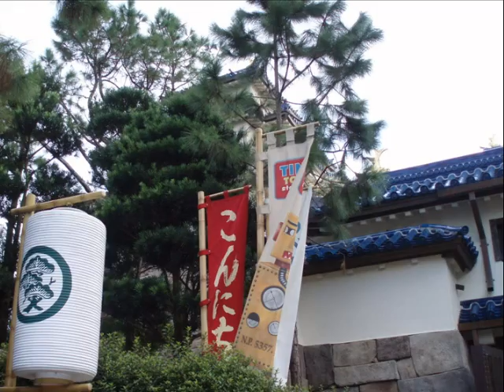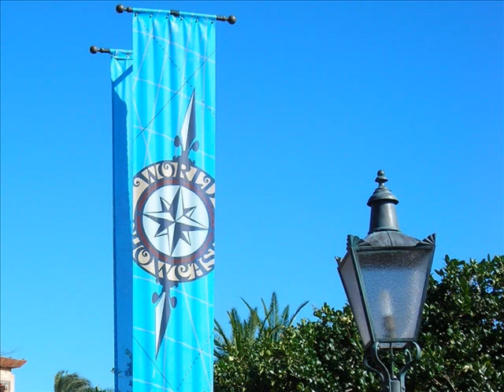World Showcase Tribute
This is my tribute to the World Showcase at EPCOT in Walt Disney World.  Enjoy!